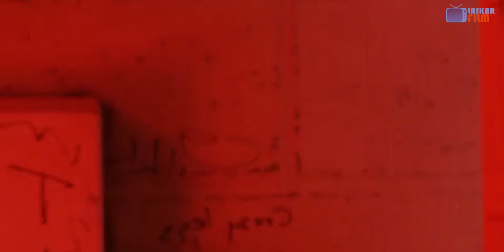🔴PENGUASA BALAPAN JALANAN TERHEBAT INI KEMBALI SETELAH LAMA MENGHILANG!! | CERITA ALUR FILM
Cerita alur film ini merupakan alur cerita film inspiratif yang bertema film balap motor. Alur singkat dari film ini, menceritakan tentang seorang pemuda yang sangat hebat dalam balap motor jalanan. Setelah lama menghilang, dia tiba tiba muncul kembali. Tujuannya yaitu untuk membersihkan namanya. Film motor ini dapat juga tergolong dalam alur cerita film club motor atau film geng motor. Alur cerita film motor balap ini berjalan maju dan mengikuti tokoh utama, sehingga penonton dapat mudah memahami cerita dari film motor balap jalanan ini. Film balap liar  merupakan salah satu jenis dari film balap motor yang banyak disukai. Karena tidak ada aturan tetap dalam balapannya, alur cerita yang ada terasa lebih menegangkan. Menurut saya, film balap motor ini merupakan salah satu film balapan motor terbaik, yang memberikan banyak pelajaran hidup guna memberikan motivasi di kehidupan sebenarnya. Apalagi dijamannya, film balap motor liar ini banyak disukai anak-anak muda. Untuk menonton alur cerita film balap motor, disarankan memakai headset karena Laskar Film memberikan video dengan backsound yang luar biasa.

Film : Torque (2004)
Genre : Action, Sport, Crime